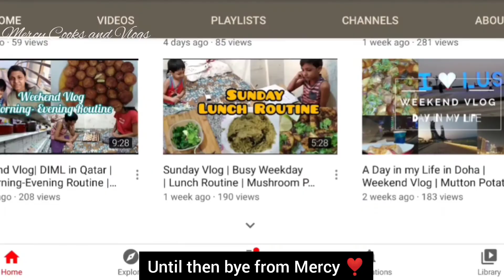Crab Puttu | நண்டு புட்டு | South Indian Side Dish | Sea Food Recipe | Mercy Cooks and Vlogs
Hey Frnds 💕
In this video I've shown you how to prepare Crab Puttu!
Expecting your valuable and Support

INGREDIENTS

1/4 kg Crab (steamed)
Oil
Chopped Garlic
1 Onion
Curry Leaves
2 Green Chillies
Ginger Garlic Paste
Salt
Turmeric
1 Tsp Pepper Powder

Intro credits